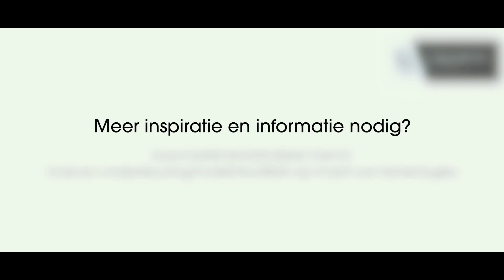Kampeerbeleving | Inspiratie: Breeduyn in Bredene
Je ziet en hoort Pascal Vandenbussche aan het woord, mede-zaakvoerder van "Breeduyn Village": het eerste vakantiepark van Roompot in ons land. Bij de aanvraag van de vergunning in 2013 al besliste hij om voor herbruik van water te gaan, en daarna pas in te zetten op infiltratie en buffering. Het centraal systeem van de watertoevoer verloopt via een prachtige vijver. Rietland hielp hen bij het installeren hiervan en het filteren op een vernuftige manier.

Meer informatie over kampeerbelevingen creëren? Ga naar